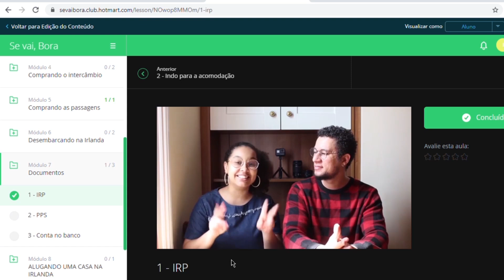TUDO QUE VOCÊ PRECISA SABER SOBRE INTERCÂMBIO NA IRLANDA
👉🏼 Entre na lista de espera do Guia Se Vai Bora clicando
Nós reunimos em 30 aulas 3 anos de experiência de intercâmbio, do planejamento ainda no Brasil até o desembarque na Irlanda. Lá nós te ensinamos a economizar na compra, vir direto com a escola, te mostramos qual a melhor época para chegar, comprar passagens aéreas mais baratas e muito mais.

No guia te ensinamos tudo que fizemos e aprendemos. A melhor forma de juntar dinheiro, como fazer o dinheiro do seu intercâmbio render, como comprar passagens aéreas baratas, qual o melhor turno para vocês estudar, se é melhor comprar pela agência ou com a escola, qual a melhor hora para comprar o intercâmbio, como comprar os euros, quais os seus primeiros passos na Irlanda e também tudo sobre documentação.